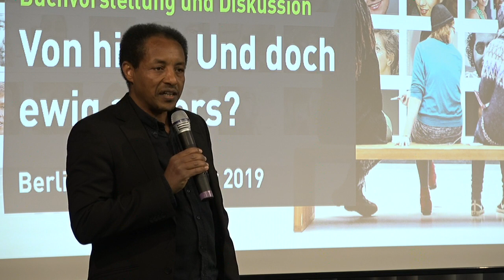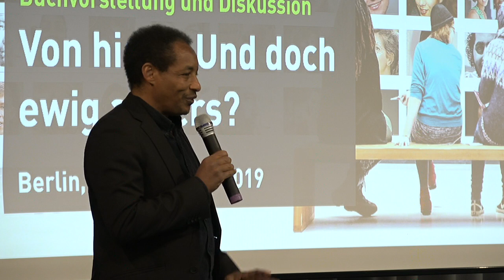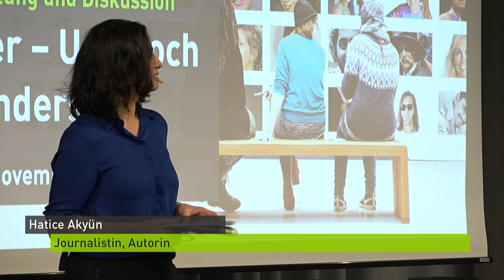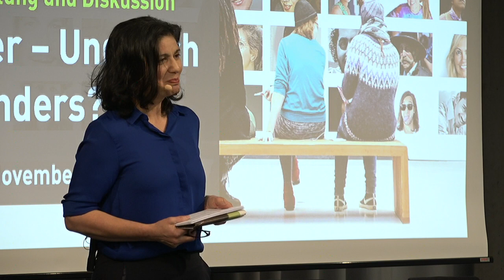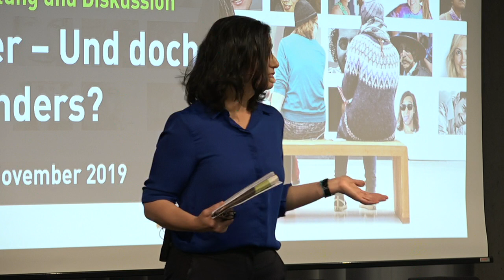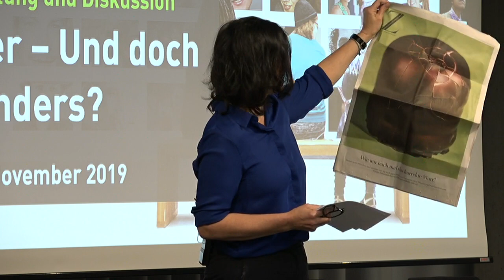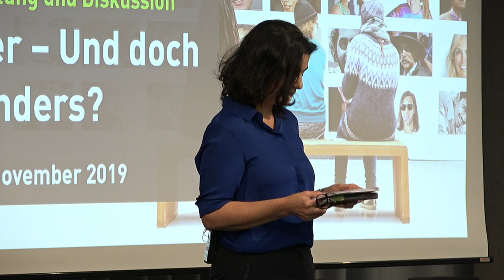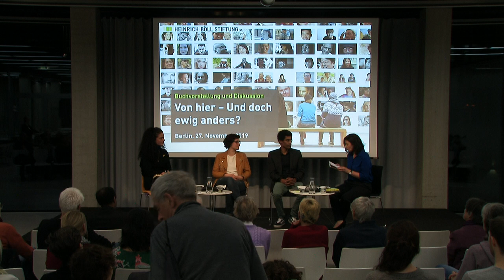Von hier – Und doch ewig anders?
Mitschnitt der
Buchvorstellung und Diskussion vom 27. November 2019 in Berlin.

Wer die gesellschaftlichen Debatten rund um Migration und Integration in Deutschland über die letzten Jahrzehnte beobachtet hat, fühlt sich zuweilen in einer Zeitschleife. Die öffentlichen Debatten kreisen um Integrationsforderungen, laut ist der Ruf, die deutsche (Leit-)kultur zu schützen, die Grenzen der Aufnahmefähigkeit werden beschworen. Migration wird von Teilen der Politik als „Mutter aller gesellschaftlichen Probleme“ gesehen.

Die Empörung über „Parallelgesellschaften“ und „Ausländerkriminalität“ kocht regelmäßig hoch, sie bestimmt die Sicht auf alle, die als „nicht-deutsch“ betrachtet werden. Vielfältigkeit als Teil der deutschen Realität wird geleugnet – in der Vergangenheit und heute.

Auch im Deutschland des 21. Jahrhunderts wird das Deutsch-Sein immer noch als Frage der biologischen Herkunft und Hautfarbe betrachtet. Als Deutsche*r anerkannt wird nur, wer „deutsch“ aussieht.

In der letzten Veranstaltung unserer Reihe „Migration neu denken“ wollen wir mit Autorinnen und Autoren sprechen, die selbst aufgrund ihres Namens oder ihrer äußeren Erscheinung als „nicht-deutsch“ markiert werden: Ferda Ataman, Nariman Hammouti und Marvin Oppong. In ihren Büchern beschreiben sie ihre Sicht auf die Debatten der letzten Jahrzehnte und stellen ihre Forderungen an Politik und Gesellschaft. Warum fällt es weiterhin schwer, die Vielfältigkeit der deutschen Gesellschaft als selbstverständliche Realität zu akzeptieren? Welche Veränderungen sind in der Haltung der Mehrheitsbevölkerung notwendig? Steckt hinter der ständig beschworenen „Migrations-Krise“ möglicherweise eine Krise der Demokratie? Welche Perspektiven von Zugehörigkeit und Teilhabe brauchen junge Menschen heute und morgen?

Mit:
- Ferda Ataman – Journalistin, Autorin von „Ich bin von hier – hört auf zu fragen!“
- Marvin Oppong – Journalist, Autor von „Ewig anders – Schwarz, deutsch, Journalist“
- Nariman Hammouti - Offizierin der Bundeswehr, Autorin von „Ich diene Deutschland“

Moderation: Hatice Akyün, Journalistin, Autorin